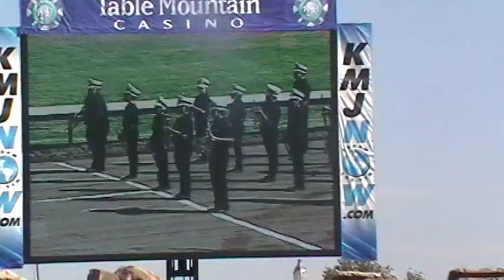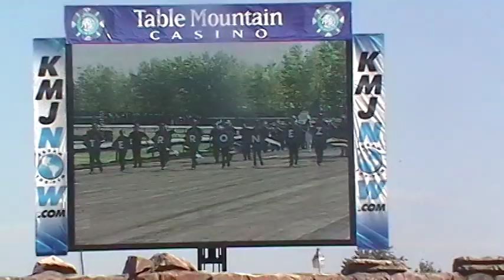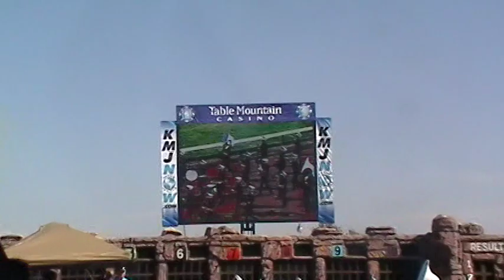Band Fresno Fair